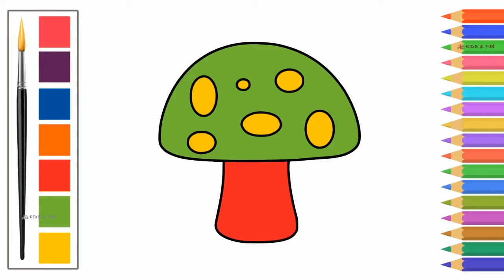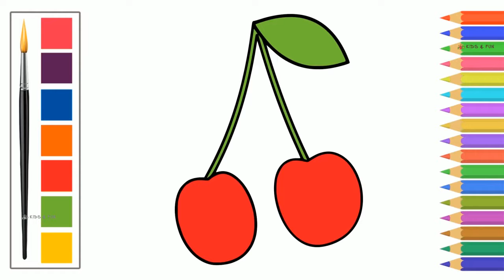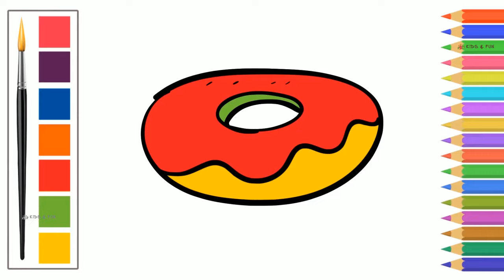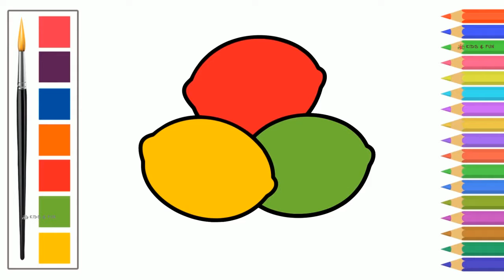Compilation video for Kids Learn Fruits Vegetables Food Eatables | kidsnfunflix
Hello Kids!
Learn Nursery Rhymes , Colors and Shapes, Shapes, Vegetables and learning Colors which we come across in our daily life in a simple way! Easy steps of learning and Coloring ,Easy step by step tutorial on learning different shapes and coloring different shapes,  pause the video at every step to follow the steps carefully. Enjoy learning Rhymes and coloring Ring, vegetables and Ring.

Hello Kids!!

Watch the amazing and Popular Ring Finger Family song. One stop channel for kids to learn nursery rhymes.

Sing along with the catchy tune with Ro Ro Ro a Boat nursery rhyme. Kids can enjoy the travel in the boat around the dream land

Kids Rhyme Bingo Dog Song , Bingo rhymes for children Nursery Rhymes, kids songs , Kidsnfunflix

The Wheels on the bus go round and round, round and round, round and round all through the town

These are the most important lessons for kids. Have fun while Drawing different numbers which cross your daily life in the simplier way. Our videos are very simple to understand.  Each of the Drawing videos are designed to help kids memory.